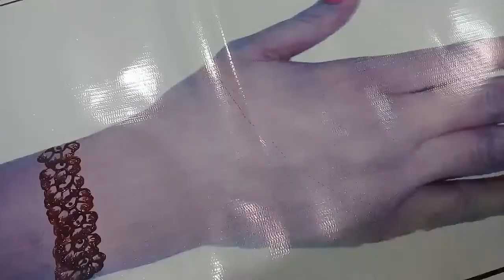Arabic bridal mehndi designs for back hands - latest easy mehndi design 2020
mehndi design
mehndi dance
mehndi ke design
mehndi songs
mehndi
mehndi song
mehndi pyar wali hathon pe lagao gi
mehndi pyar wali hathon pe lagao